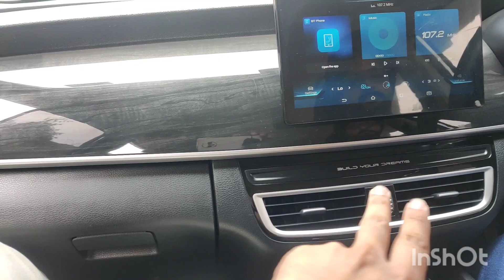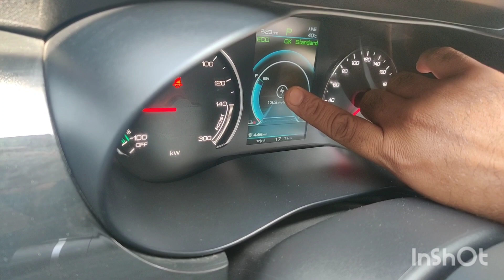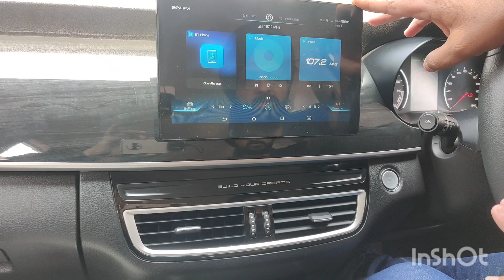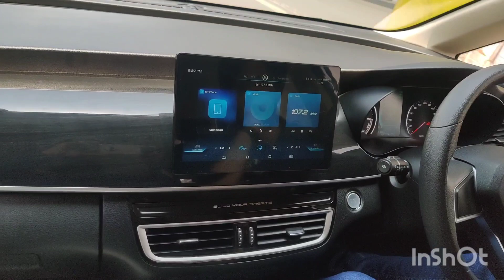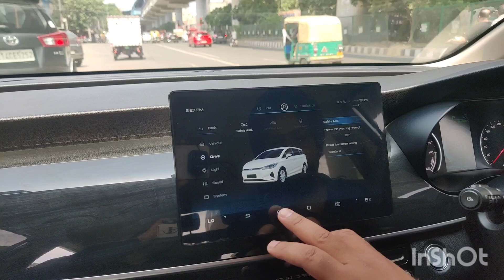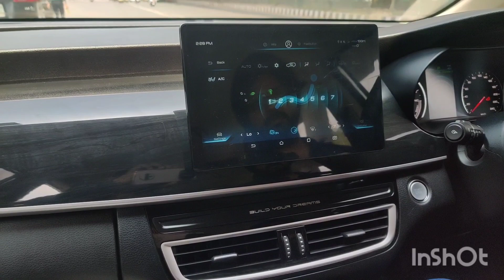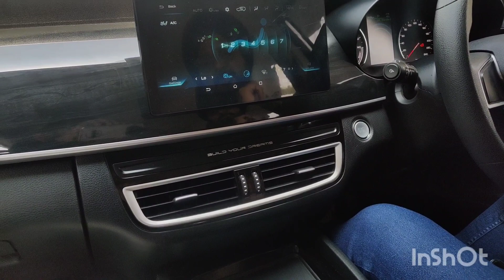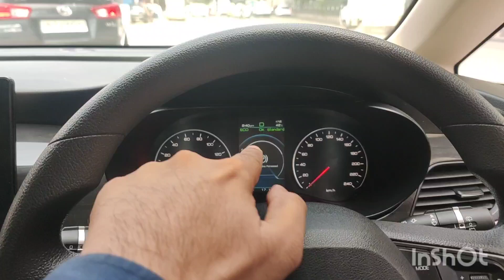Build Your Dreams BYD E6 Review - चलती जाए बिना रुके! Vlogs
In this video I will let you know all about the  new BYD E6 model inside out. keep watching

BYD Showroom Address -
Plot No. H29, Sector - 43, Noida, Gautam Buddha Nagar, Noida, UP, India - 201305

For review of your new and used EV WhatsApp on Ph no. 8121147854